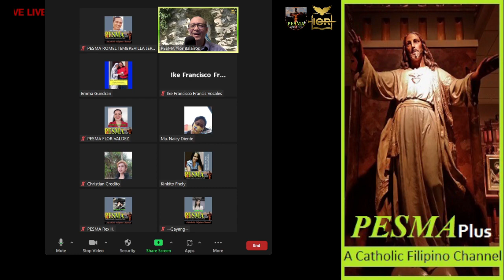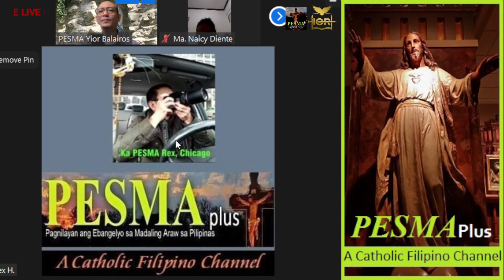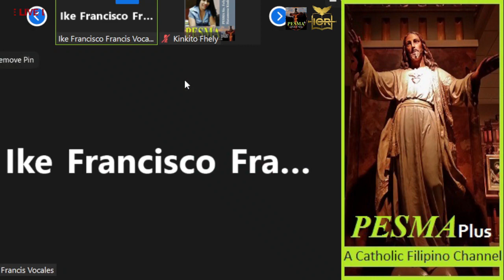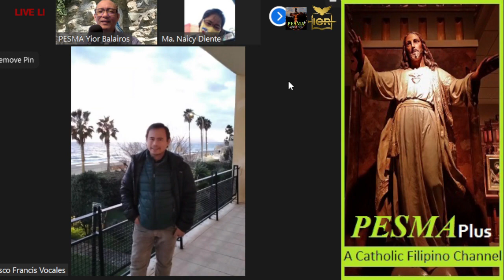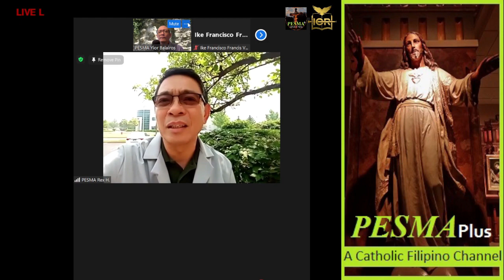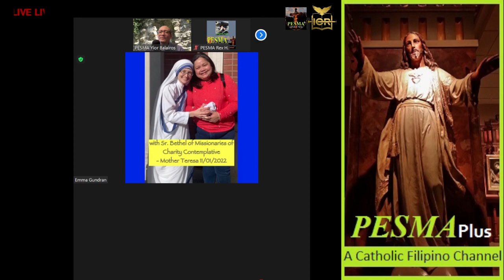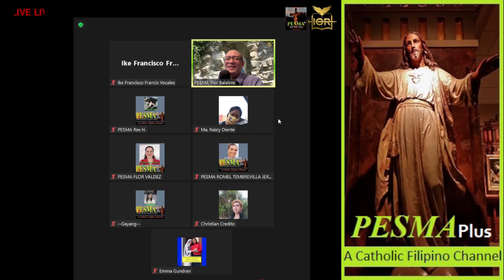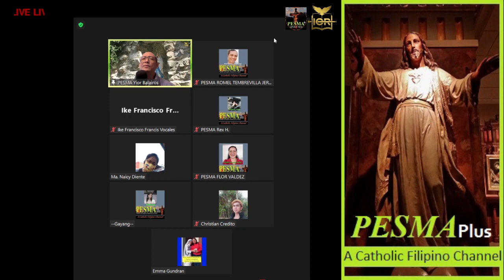Walang Hanggang Pasasalamat | Thank You Lord, First Year Anniversary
PESMA Plus First Year Anniversary. To ALL those who, in one way or the other joined, participated and supported our PESMA Channel. May God Bless and Keep Us All.